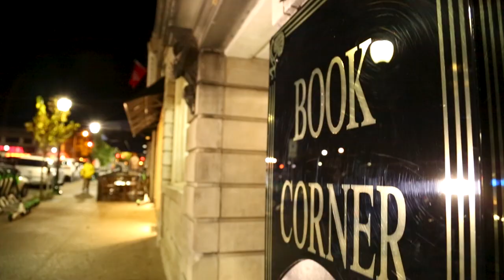The Book of Delights by Ross Gay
In THE BOOK OF DELIGHTS, Ross Gay, one of today’s most original and exciting literary voices, offers up a spirited collection of short lyric essays, written daily over a tumultuous year, reminding us of the purpose and pleasure of praising, extolling, and celebrating ordinary wonders. Here, he reads two of the them, "Marfa Lights" and "Tomato On Board," while at The Book Corner in Bloomington, Indiana.

You can pre-order The Book of Delights by Ross Gay (February 2019) wherever books and e-books are sold